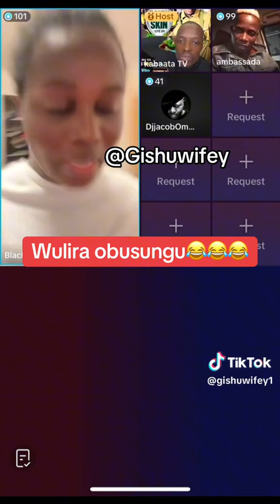tem kasabuuni batabukidde panther ku live lwa kubalimba mbu agenda kubalaga ku nkudi🤣